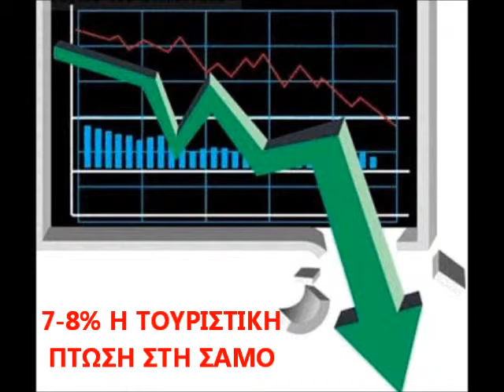7 ΕΩΣ 8% ΠΤΩΣΗ ΣΤΟΝ ΤΟΥΡΙΣΜΟ ΤΗΣ ΣΑΜΟΥ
Με σημαντική πτώση θα ολοκληρωθεί η φετινή τουριστική περίοδο για την Σάμο σύμφωνα με τον πρόεδρο του οργανισμού τουρισμού του Δήμου Σάμου κ. Γιώργο Χατζημιχάλη.
'Όπως δήλωσε o κ. Χατζημιχάλης στον Σάμος fm 97,3 η πτώση αγγίζει το 7-8%, ενώ κύριος και καθοριστικός παράγοντας ήταν η δυσφήμιση της χώρας στο εξωτερικό και η πολιτική αστάθεια.